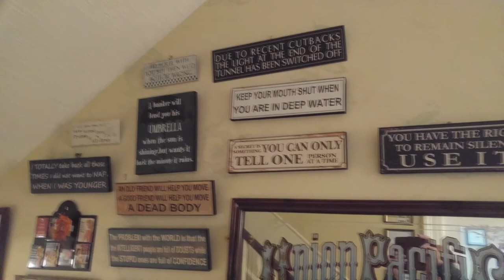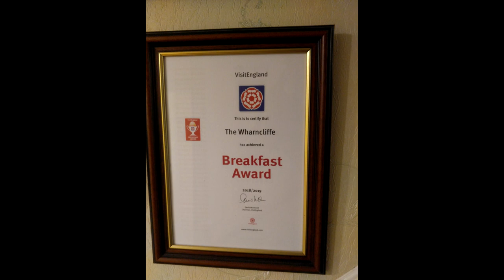Guest house The Wharncliffe. Scarborough. UK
Guest house The Wharncliffe
26 Blenheim Terrace , Scarborough, YO12 7HD , United Kingdom
Великолепный отель, гостевой дом. Рекомендую всем.